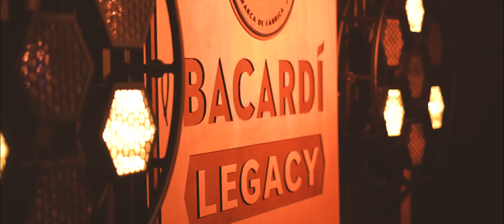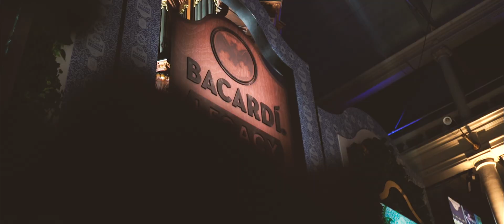Как прошел глобальный чемпионат Bacardi Legacy